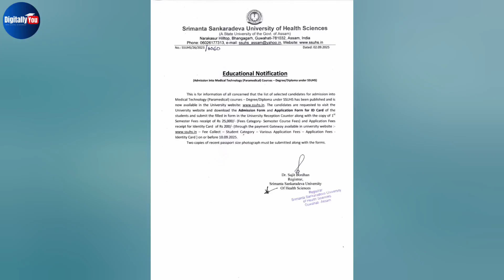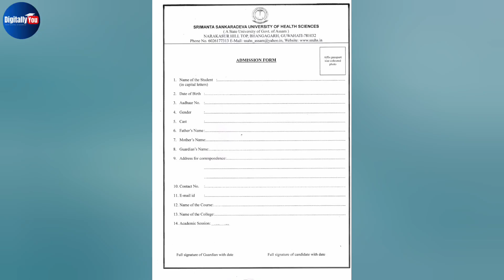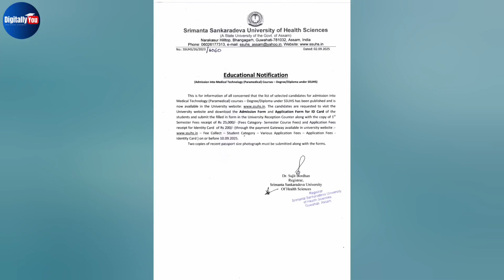SSUHS Medical Technology (Paramedical) Admission Notice🤯 | Application Form For Identity Card✅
📢 SSUHS Paramedical Admission 2025 Update

Srimanta Sankaradeva University of Health Sciences (SSUHS) has released an official notification regarding admission into Medical Technology (Paramedical) Courses – Degree/Diploma under SSUHS.

In this video, I have explained the important details of the notice, including:
✅ Admission form & ID card application form download process
✅ Fees payment details (Semester Fees ₹25,000 + ID Card Fee ₹200)
✅ Last date for submission: 10th September 2025
✅ Required documents & passport-size photographs